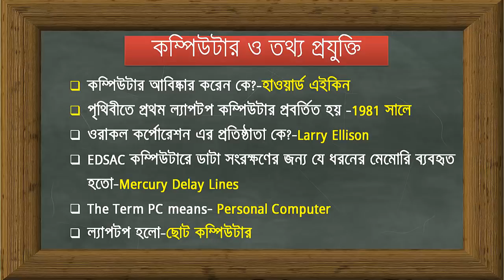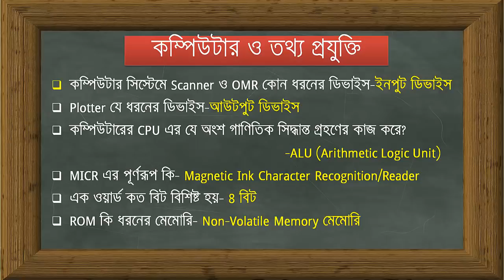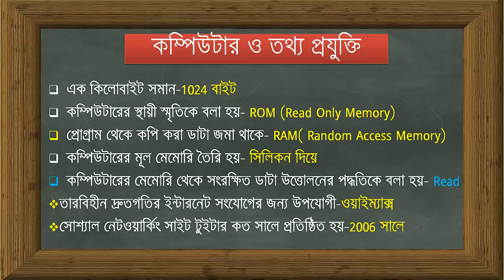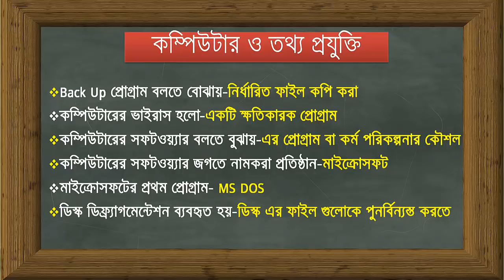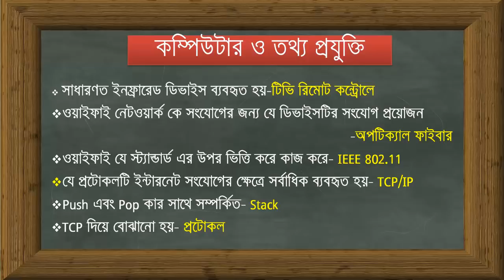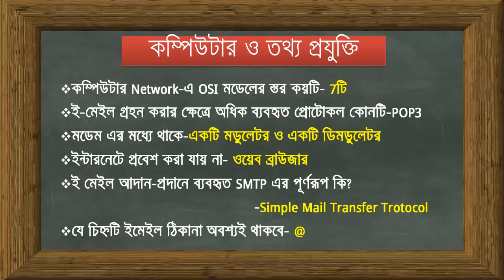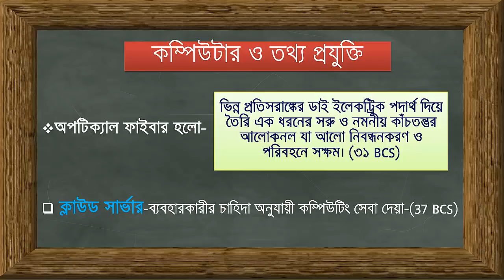বিগত ২৭ বছরের ইতিহাসে বিসিএসে আসা কম্পিউটার ও তথ্য প্রযুক্তির প্রশ্ন সমাধান।